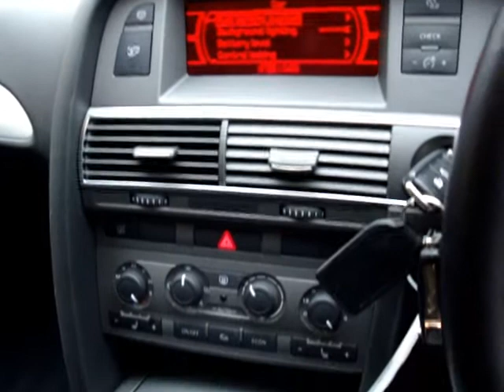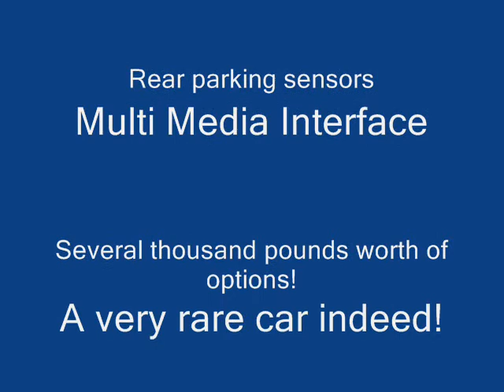Audi A6 interior tour for eBay.wmv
2005 (55) Audi A6 2.7 TDi SE (180bhp) Estate/Avant - One owner from new (originally cost well over £35,000), comprehensive Audi main dealer service history & a very rare and impressive specification to include: full Volterra leather interior, Audi integrated 'swivel' tow bar with electrics (a very expensive option!), Luxury Pack, Luggage Pack, MMI Multi Media Interface, heated seats, rear parking sensors and CD multi-changer to mention but a few very expensive optional extras on this car. A recent service at Poole Audi has been done (less than 2k miles covered since!) to include new discs, pads (front and rear!) and new wiper blades (front & rear) - this vehicle drives like brand new - totally faultless in all respects. The interior/boot space is absolutely as new - no marks, no wear. Bodywork is all good having sensible regard to age/mileage. Located in Broadstone, Dorset - contact Alan on (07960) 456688 to arrange to view!